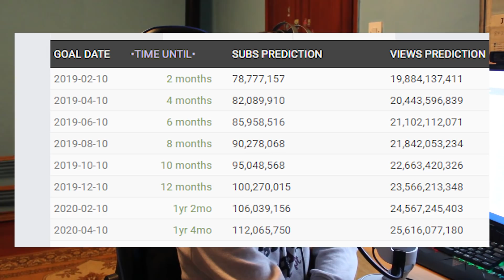Ko Će Prvi Doći Do 100.000.000 Subscribera?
Podržite Moj Kanal Besplatnim Skidanjem Igrice ⚔️ Vikings War Of Clans Ovde:
Dobijate 200 💰 Zlatnika i 🏥 zaštitni štit, BESPLATNO